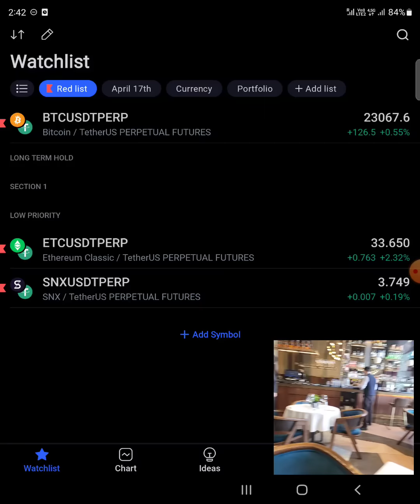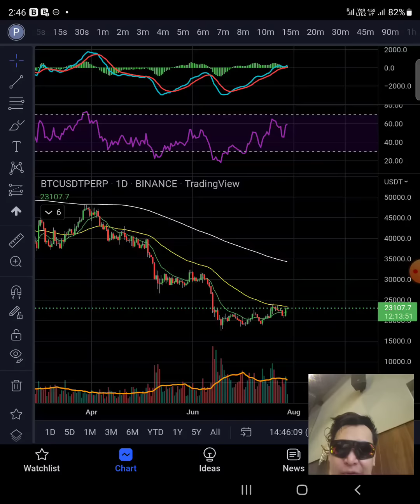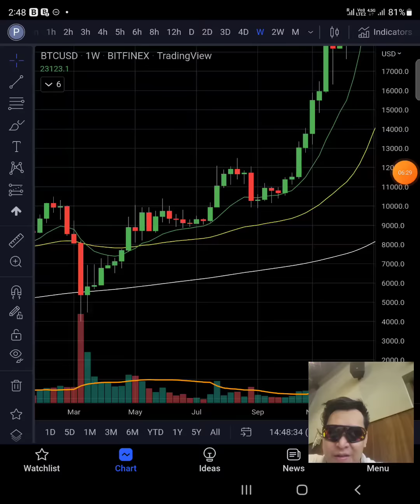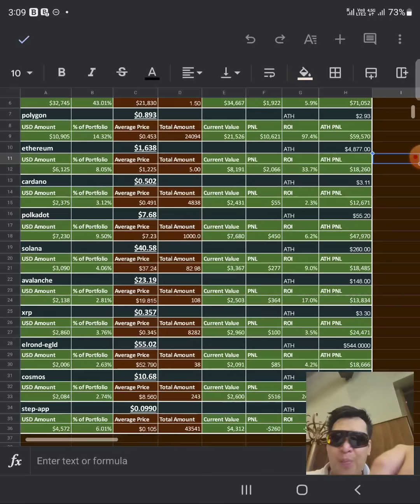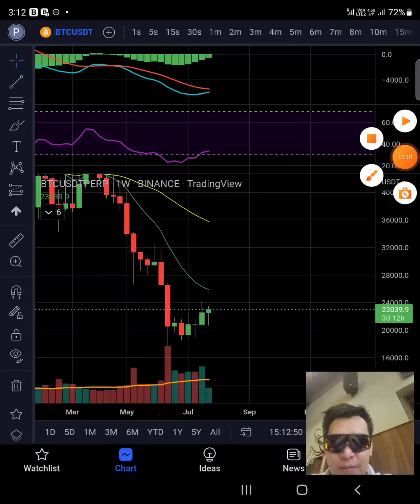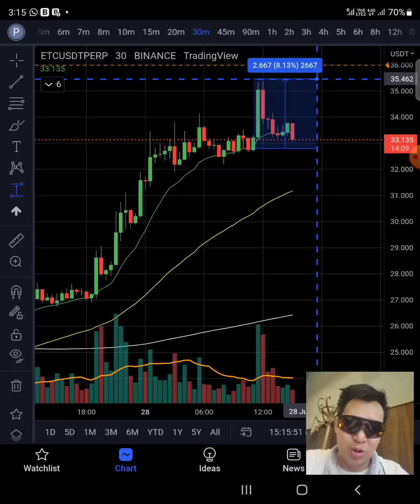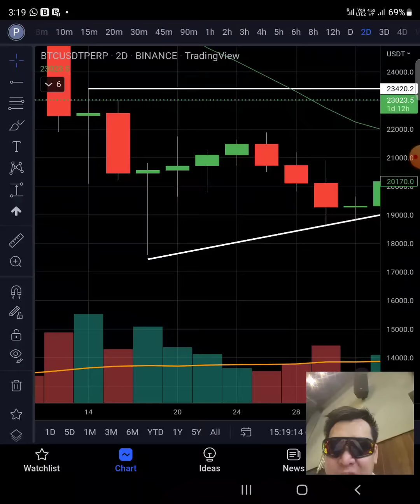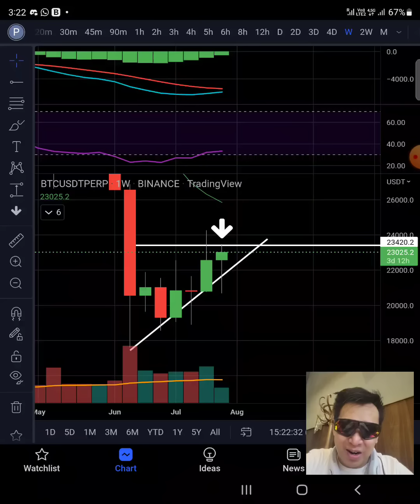BTC BREAK UP POTENTIAL FINALLY SHOWS! I'M SUPER BULLISH!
Today we discuss BTC's ascending triangle that finally shows when looking at 2 day chart. Weekly chart rally momentum is high. The 200 moving average hammer is on! WILL IT BREAK?

Come trade and learn with me in the discord group and through my courses.
Use password: Philakone